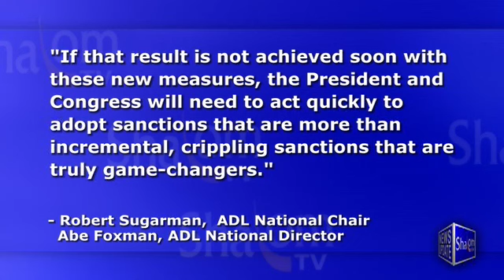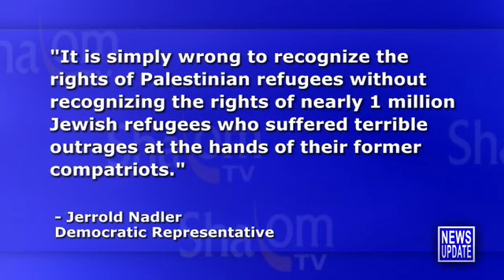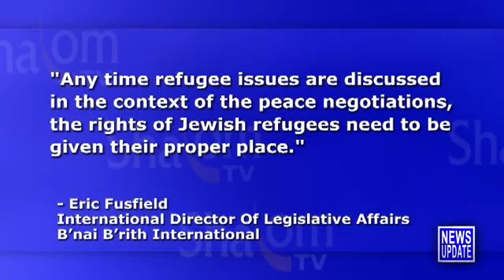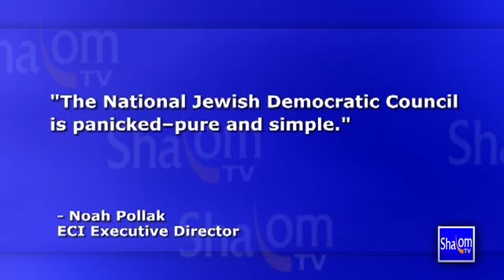Shalom TV Daily News 8/2/12/12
Shalom TV Daily News 8/2/12/12 from Shalom TV. Like this? Watch the latest episode of Shalom TV on Blip!

Shalom TV Daily News with Teisha Bader - August 2, 2012